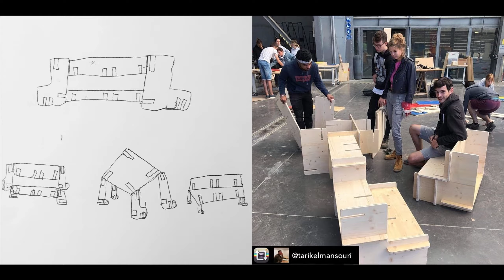一个由孩子主导的造房子计划｜A building project led by kids | 穆威 Mu Wei | TEDxKids@Chengdu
他自2010年开始，在全球开展创新教育运动和“共建式”自然建筑实践。他以“玩大的，造真的”为口号，开启了一个疯狂计划——带孩子造房子，在现场分享了“天空之城”和“月光森林”背后的故事。他认为，“造房子不需要等到长大“，每个孩子都是未来城市的主人。当他们从小开始感知社会与自然，才能更好地与世界产生链接。

You should believe that the children is better than adults at building, and perhaps many other things. 他曾在西班牙和挪威从事建筑教育和实践，2010年回国创立先进建筑实验室(AaL)，在全球开展了大量“共建式”自然建筑实践，并于2017年在法国成立了NGO“世界儿童运动WOCC”。经过十余年经验积累，穆威愈加深信“孩子创造世界不需要等到长大”，于是创立了“个个世界”，全球第一家儿童建筑公司，致力于以自然建筑艺术启发少年儿童自主成长，推动全球家庭开拓自然生活范式。他享受带孩子造房子的每一瞬间，仿佛自己也变回爱玩的大朋友，能从孩子们无尽的想象力和好奇心中收获惊喜与灵感，在自我放飞中寻回童真。This talk was given at a TEDx event using the TED conference format but independently organized by a local community.